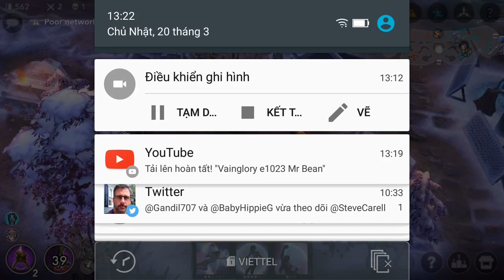Vainglory e1041 Mr Bean